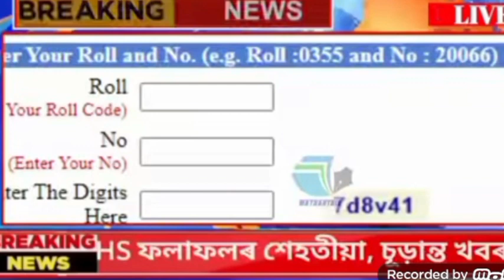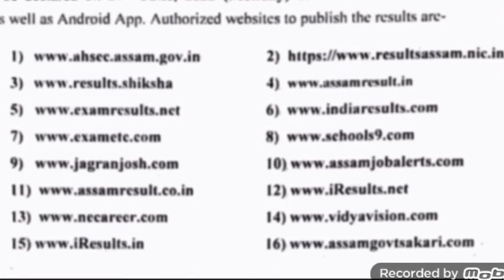🔴Finely HS Exam Regults Date out/HS Final Exam Regults declared Date/HS Regults 2023/AHSEC HS Regult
HS 2023 Regults / today, AHSEC Not Announce HS Regults / HS Final Exam Regults May declare on 5th June
ahsec  hs hs 2023 results  breaking news  assamese news today  himanta biswa sharma news today  ranoj pegu.  education minister news  assam higher secondary results date  hs 2nd year results news  news live  ahsec official news  mathantrix hs final exam 2023 results
hs exam result news hs exam result।  hs final exam result   hs result news   hs exam  hs exam news  himanta biswa sarma
HS final exam result will be declared soon /Assam cm himanta Bishwa sarma press conference about hs regult

HS regults big update|HS regults date declare|HS regults 2023|AHSEC notice|Ranuj pegu live|big news

hs regults date
hs regults Assam 2023
hs regults date 2023 Assam
hs regults 2023
hs regults big update
hs regults declare
27 may big news assam
hs regults declare 31 may 2023 morning 10 AM
s Results News
hs Results Declared today
hs Results Big Update
 ranuj Pegu Live
HS Results 2023 Assam
 Hs Results Assam Date Declare
Hs Results Big Update News
Hs Results Latest News
Hs Results 30 May Declare
Hs Results Mobile app
Hs Results Website
Hs Results
 hs results
ahsechs
exam assam result date 2023
 ahsec result date 2023
assam hs result date 2023
hs 2nd year result date 2023
 hs result news today
 hs exam result news today
newslive
tech of Mh
hs results assam
hs results assam 2023
 hs results assam 2022
hs results assam today
 hs result assam news
hs result assam 2023 date
 hs result assamese
 hs result assam date
hs result assam board